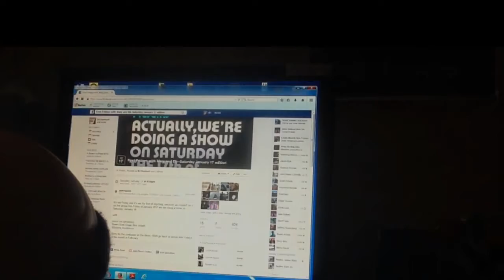First Fridays Return! Ga Checks Her Calendar.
Sorry, for the late comeback. January 17 is our January show with Down Down Down
Polyan and the Johnson Sisters
minor me
Madame Headdress
Pehrspace 9pm